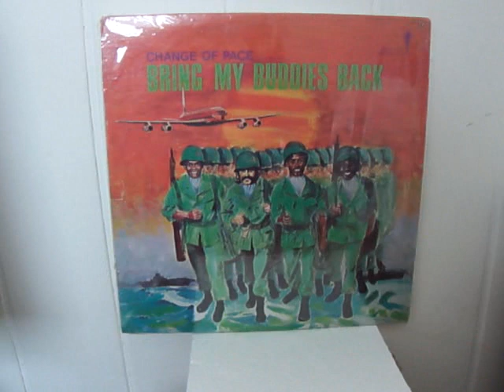Change Of Pace - When You Look Into The Mirror (Stonelady)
Rare Awesome Sweet Soul Track From My All Time Fav LP...Hope Enjoy! All Praises To Allah !!!